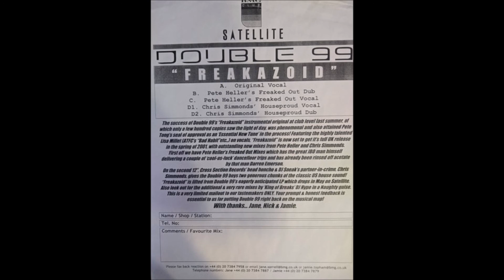Double 99 - Freekazoid (Heller's Freaked Out Dub)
Remixed by Pete Heller. 2001